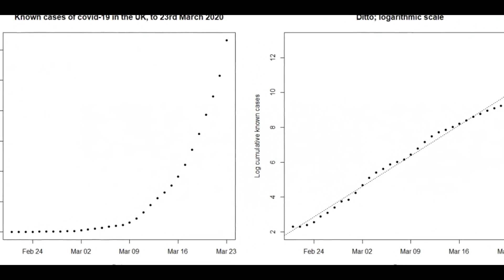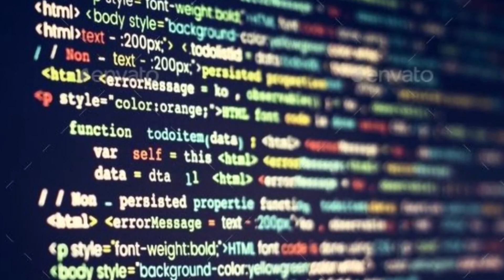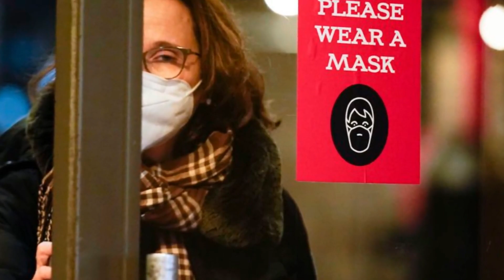Artificial Intelligence Could Define The 2024 Presidential Election, Says Mike Benz.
Thank you for tuning in! If you enjoyed this episode, share it with a loved one.

If you are listening on Apple Podcasts or Spotify, rate the show and write a review with your thoughts -- I do read what you write and it helps more than you think!